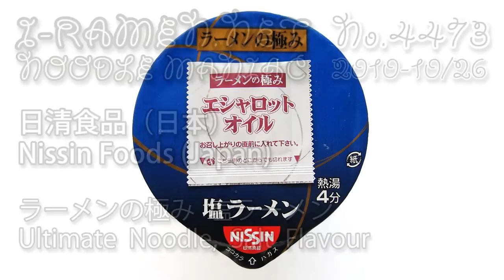No.4473 日清食品 ラーメンの極み 塩ラーメン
Nissin Foods (Japan) Ultimate Noodle, Salt Flavour